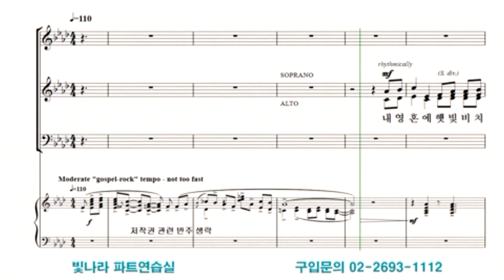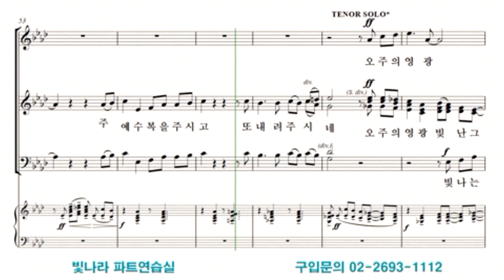빛나라 [빛나라찬송가편곡2] 06. 내 영혼에 햇빛 비치니 -베이스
빛나라 [빛나라찬송가편곡2] 06. 내 영혼에 햇빛 비치니(arr. J. Coates, Jr.) -베이스